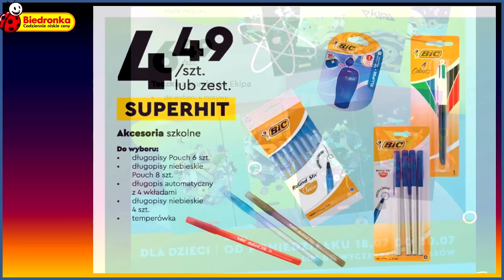BIEDRONKA | Gazetka od Poniedziałku 18.07.2022. | Okazje Tygodnia w Biedronce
Piękna pościel z Biedronki zawita ponownie do sklepów, a dzisiaj możemy już poczuć przedsmak tych okazji w najnowszej gazetce, która ważna jest już od poniedziałku 18 lipca 2022 roku. To niesłychane okazje na zakup atrakcyjnych produktów w niskich cenach.
POLUB NAS na Facebooku i bądź na bieżąco